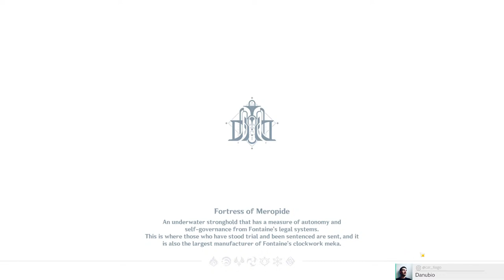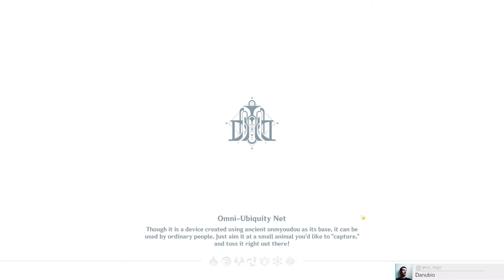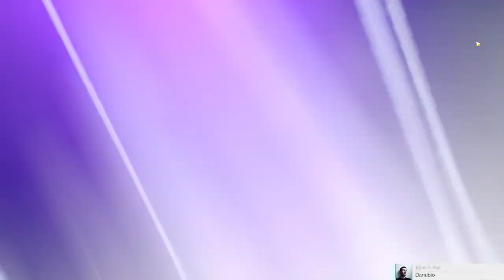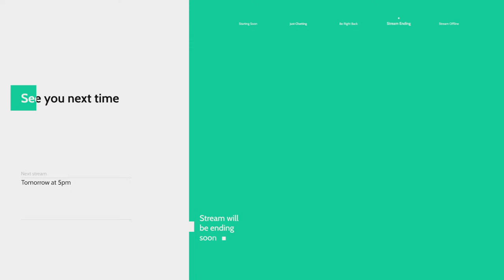Genshin Impact | Fontaine adventures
Returned to Genshin after an while and I decided to explore Fontaine and give a little love to the story.

Join in :D